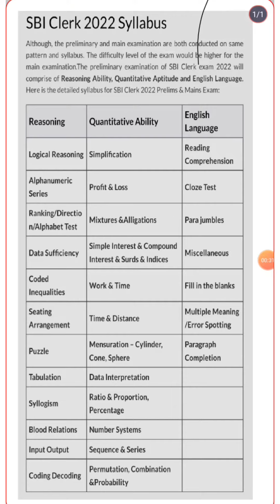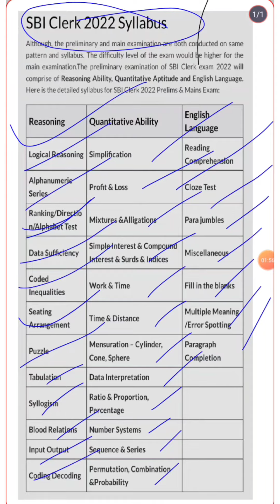sbi clerk 2022 full details syllabus/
sbi clerk recruitment 2022/
 study with vlogs

sbi po final result 2022 sbi clerk 2022 notification sbi clerk 2022 sbi atm pin generation sbi account opening online sbi yono forgot username forgot login password sbi po result 2021 sbi bank balance check sbi atm se paise kaise nikale sbi net banking online registration

sbi new vacancy 2022 sbi new vacancy 2022 online apply sbi new vacancy 2022 form kaise bhare sbi new recruitment 2022 notification sbi new job 2022 sbi clerk new vacancy 2022 sbi po new vacancy 2022

sbi notification 2022 sbi notification 2021 sbi notification 2022 clerk sbi notification 2021 in telugu sbi notification 2021 in tamil sbi notification 2022 in telugu sbi notice sbi notification 2020 sbi notification 2022 bank jobs 2022 any degree sbi notification 2021 clerk